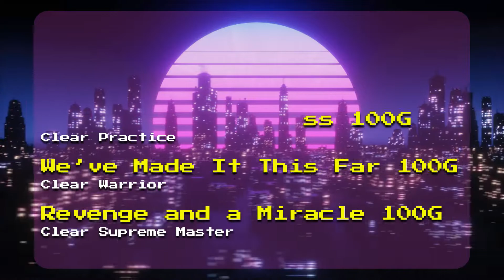Double Dragon 2 The Revenge 👼👼👼👼 Repaso de logros parte 2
Hola amigos en esta segunda parte les muestro como desbloquear los logros de juego Double Dragon II The Revenge que requieren que nos pasemos la campaña o modo historia. Si te perdiste la primera parte la puedes ver

Misión 1 02:16
Misión 2 09:14
Misión 3 12:39
Misión 4 14:09
Misión 5 21:55
Misión 6 27:28
Misión 7 34:23
Misión 8 46:00
Misión 9 54:29